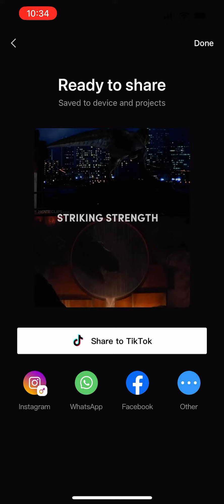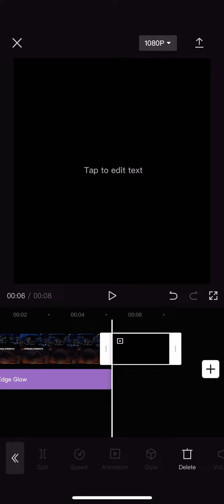Glow Text Tutorial